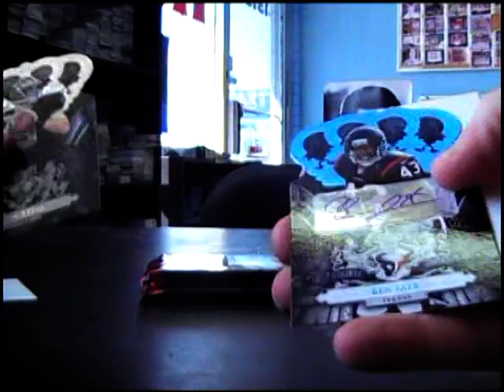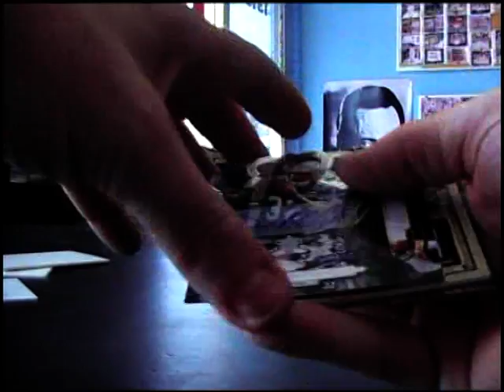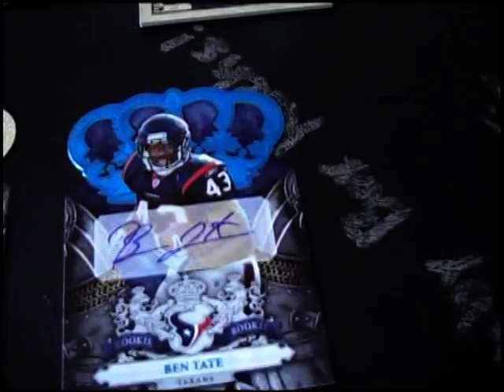Trever's 2010 Crown Royale Football Box Break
Thanks a lot Trever. Chris J.